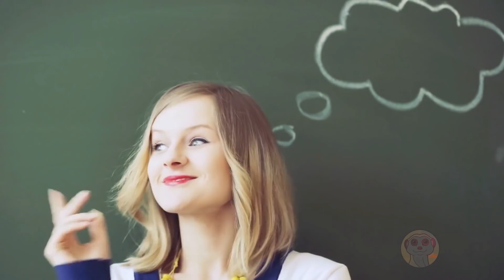MOMENTI IMBARAZZANTI DEI GIORNALISTI IN LIVE TV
Ecco una compilation di momenti imbarazzanti e divertenti ripresi in diretta TV.